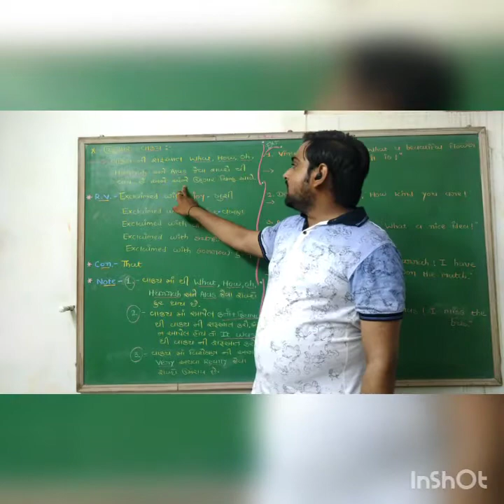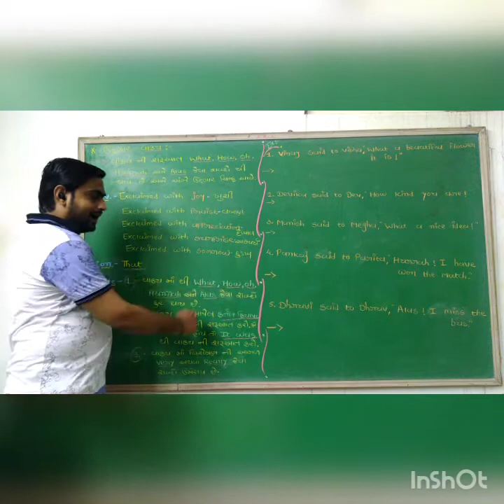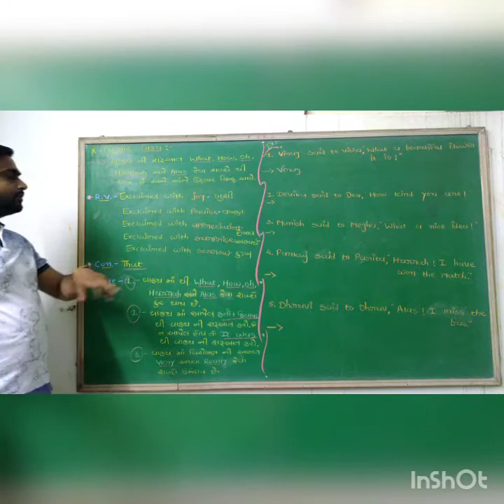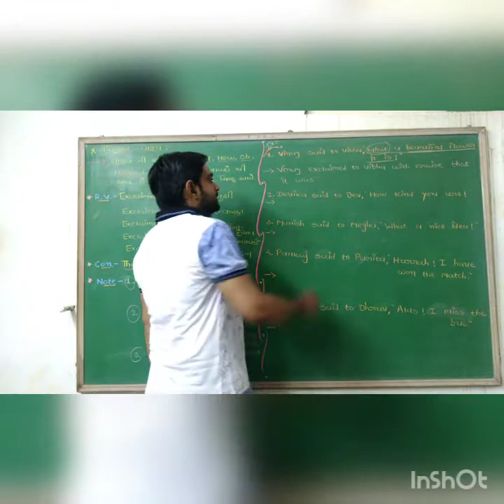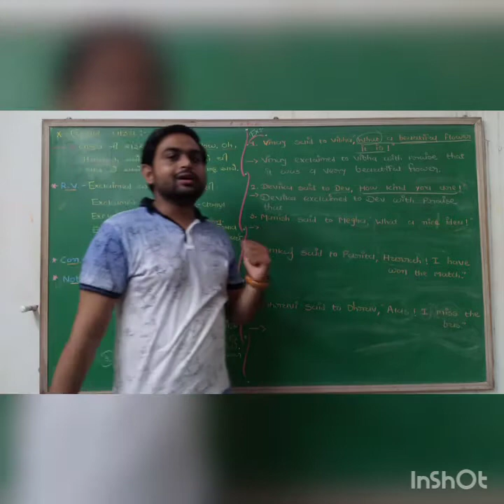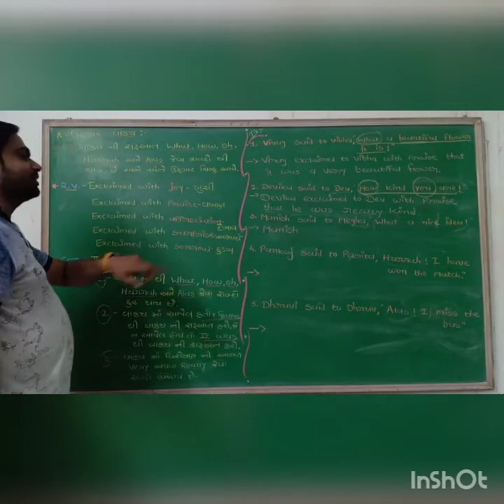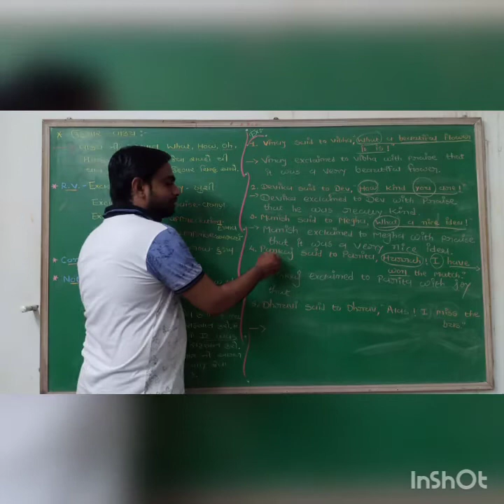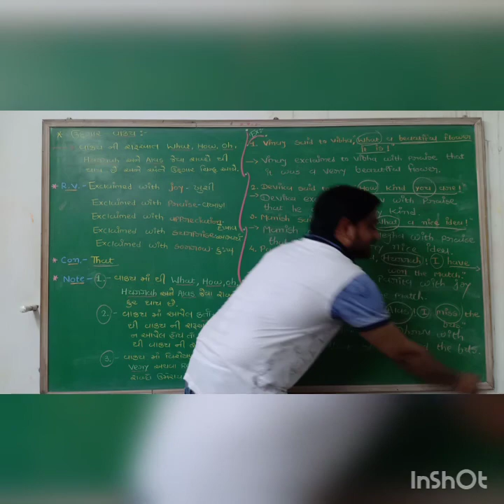Std-10,English,Direct and Indirect Speech,part -5,by Dhaval Satani